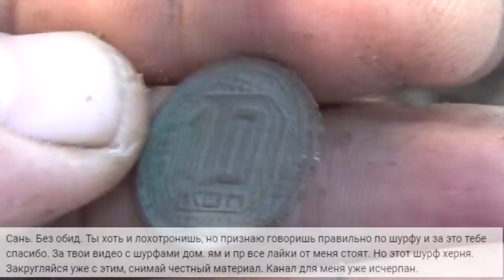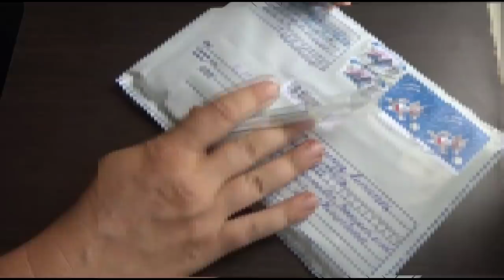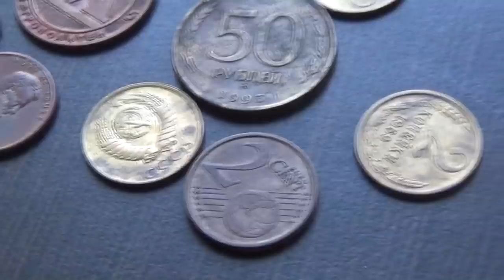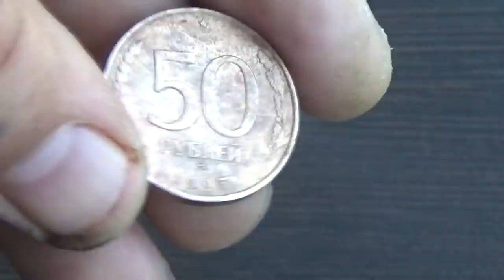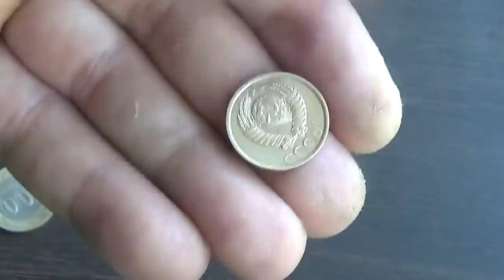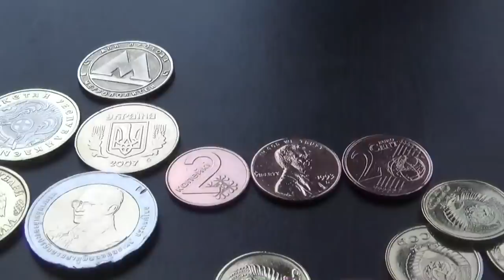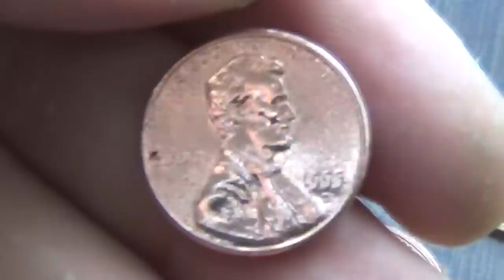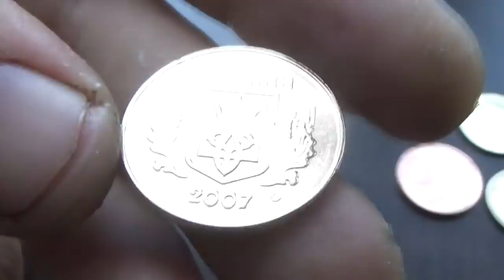Чистка монет. Получил-почистил-отправил назад! В поиске золота!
Чистка монет. Получил-почистил-отправил назад! В поиске золота! Чистка монет преобразователем ржавчины и полировка войлочным кругом и пастой ГОИ.